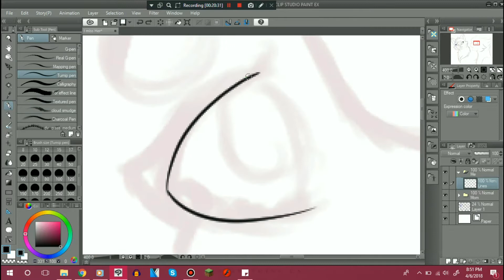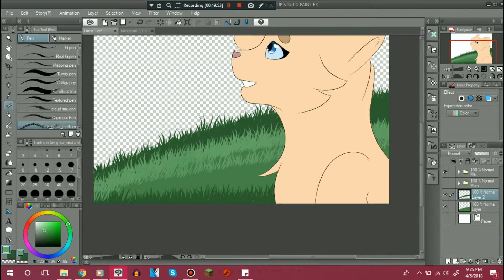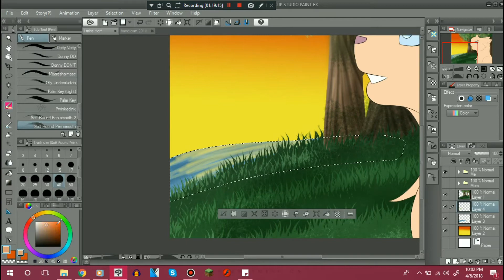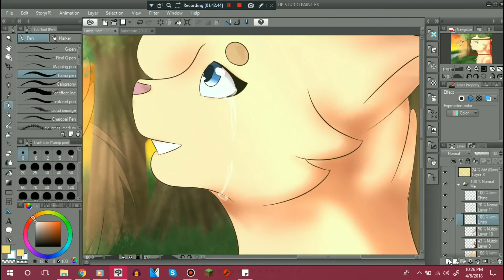I miss her [Speedpaint]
So, I uploaded this on my art channel last night, and I figured why not upload it on this one, too? I mean...it's my art lol. I want to share my wonderful art with you guys :D Before you ask, no I will not draw something for free... :(

Programs:
-Clip Studio Paint EX
-Video Pad Editor
-Ugee M1000L Graphics Tablet

Time Taken: 1h 40 minutes